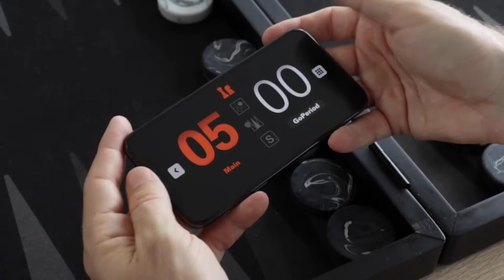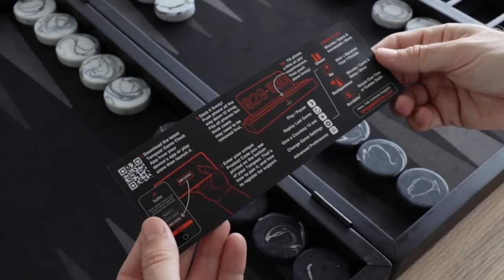53rd Backgammon World Championship - Day 5 - Part 1 - Stream 1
Welcome to the 53rd Backgammon World Championship held at the Fairmont Monte Carlo, Monaco! Organized by Backgammon Galaxy.

Live Streaming by Tara Mendicino and Bill Riles of Ace Point Backgammon